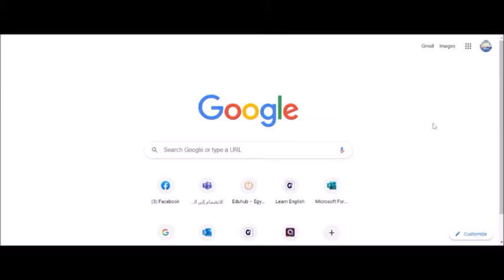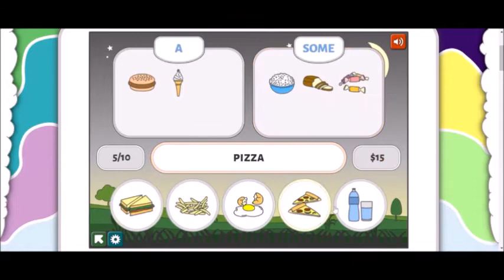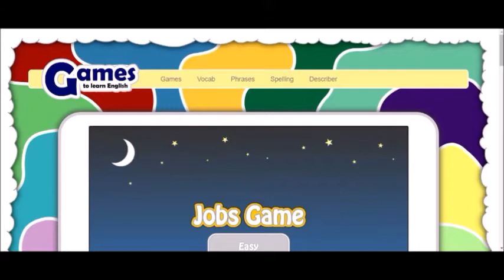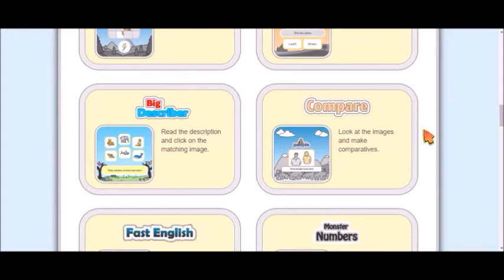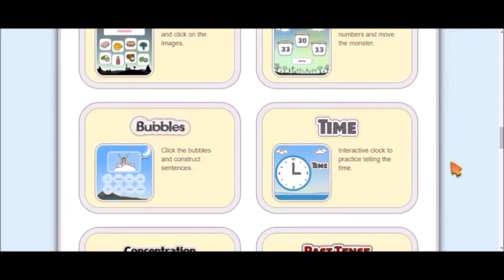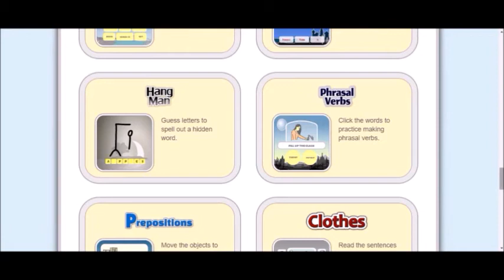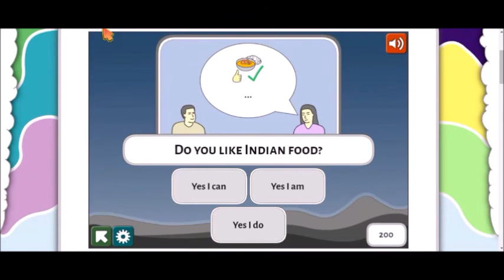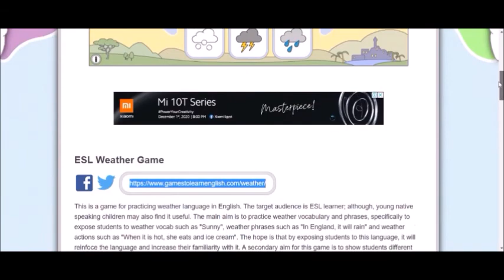ورشة فون .. Gamestolearnenglish مع علا العلمى